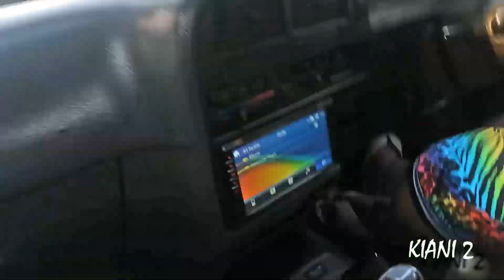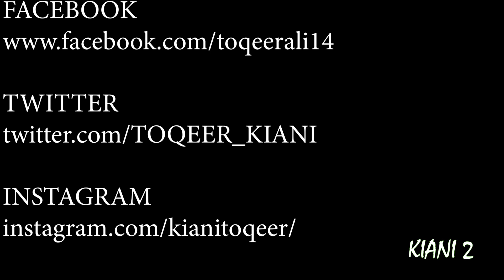Last swimme in summer/ royal palace hotel/ vlog 03